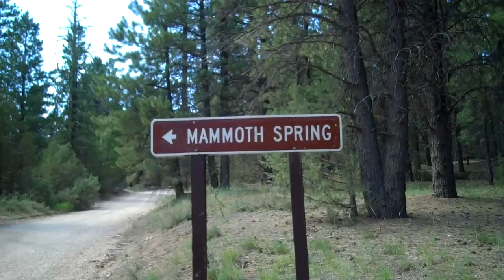camping 7.23.11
camping day 2. loving it.